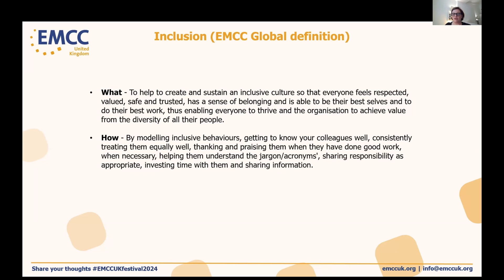Team coaching for organisational development, with Rachael Hanley-Browne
Team coaching offers us a way to articulate a commitment to social justice and equity in the process of change, says Rachael Hanley-Browne. In this session, she considers how team coaches can develop an ability to understand the broader concepts of organisational development, especially when looking at their work through the lens of diversity and inclusion – which itself is intrinsically linked to power dynamics and politics.

Replay this session in full and enjoy the rest of Festival 2024 with our post event recordings: